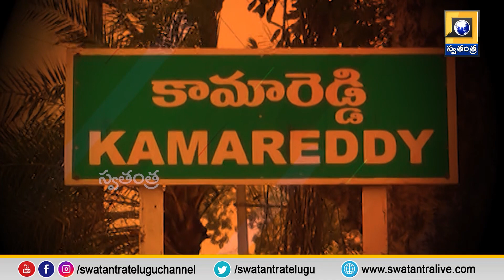జహీరాబాద్ లో ఎంపీ సీటు కు పెరిగిన డిమాండ్ | Idhandi Sangathi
Increased demand for MP seat in Zaheerabad | జహీరాబాద్ లో ఎంపీ సీటు కు పెరిగిన డిమాండ్ | Idhandi Sangathi